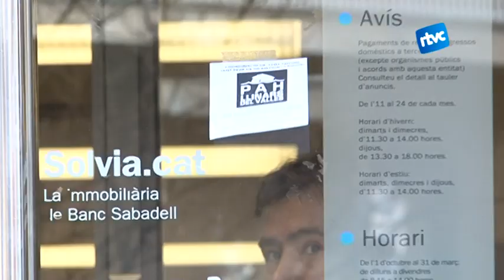Pendents de recuperar per a les persones necessitades els pisos buits dels bancs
Dels 150 ajuntaments que van aprovar mocions per sancionar els pisos buits propietat de bancs, només 3 ja estan aplicant aquestes sancions i dos estan a punt de fer-ho. A Cardedeu, tot i que existeix una taula per fer seguiment dels casos, de moment, encara no s'han iniciat les sancions.